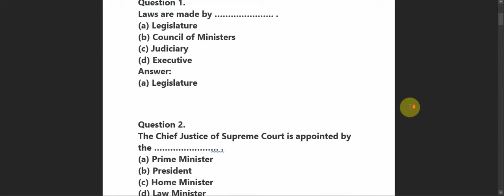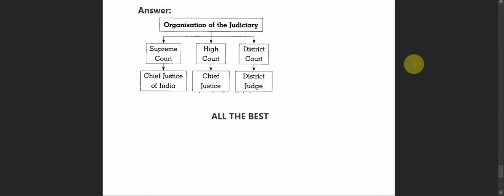Class 8 CIVICS 4. The Indian Judicial System Exercises ( Text Book ) Maharashtra State Board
4. The Indian Judicial System
Exercises ( Text Book )